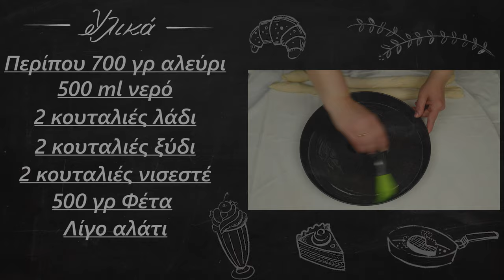Στριφτή τυρόπιτα της γιαγιάς | foodaholics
Στριφτή τυρόπιτα της γιαγιάς | foodaholics. Μία παραδοσιακή στριφτή τυρόπιτα που μας τη ζητάτε πολύ καιρό τώρα και να που έφτασε η στιγμή. Να αποκαλύψω και ένα μυστικό, στους επόμενους μήνες θα τη δείτε και διάφορες παραλλαγές ακόμη πιο εντυπωσιακές. Καλή όρεξη!! ;)

Συστατικά:

Περίπου 700 γρ αλεύρι
 500 ml νερό
 2 κουταλιές λάδι
 2 κουταλιές ξύδι
 2 κουταλιές νισεστέ
 500 γρ Φέτα
 Λίγο αλάτι

 About 700 g of flour
  500 ml of water
  2 tablespoons oil
  2 tablespoons vinegar
  2 tablespoons corn flour
  500g Feta